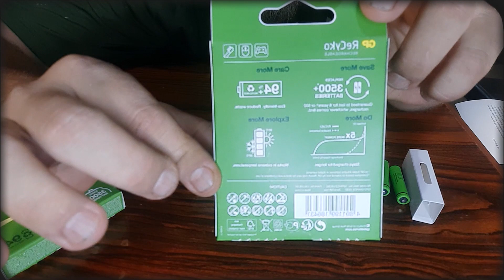A PILHA MAIS DURÁVEL E SEGURA | GP RECYKO | PARA EDC, LANTERNAS E SOBREVIVÊNCIA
PILHAS DE ALTÍSSIMA QUALIDADE, SEGURAS E COM ÓTIMO CUSTO BENEFÍCIO - CROSSTER Cupom: GUIADASPILHAS

𝐀𝐠𝐨𝐫𝐚, 𝐬𝐞 𝐯𝐨𝐜ê 𝐪𝐮𝐞𝐫 𝐧𝐨𝐬 𝐞𝐧𝐯𝐢𝐚𝐫 𝐚𝐥𝐠𝐮𝐦𝐚 𝐜𝐨𝐢𝐬𝐚, 𝐚𝐧𝐨𝐭𝐞 𝐚í:

270 - Monte Alto - Cep 15910000

Nossa meta é levar o sobrevivencialismo, preparação civil e autossuficiência para todos, o Guia do Sobrevivente é um canal de tutoriais e projetos que salvam vidas e resolvem problemas do dia a dia.